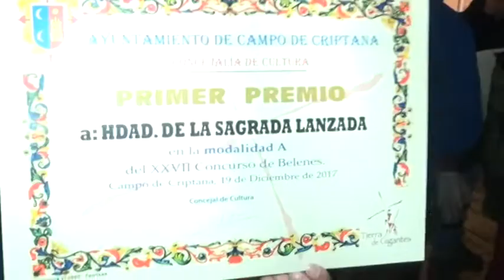Entrega Premios Concurso Belenes 2017